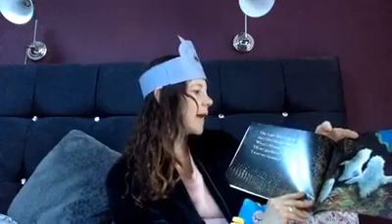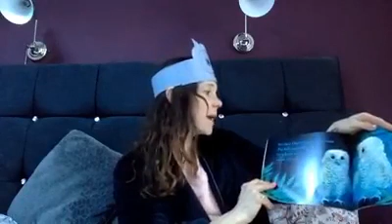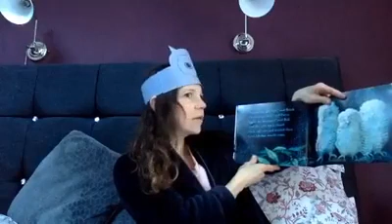Bedtime Story read by Chantelle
Owl Babies, by Martin Waddell